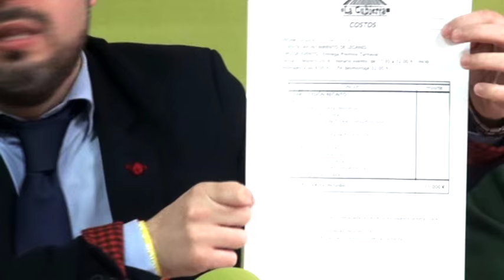Rueda de prensa de ULEG del 12 de abril de 2016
Vídeo íntegro de la rueda de prensa convocada por el Grupo Municipal Unión por Leganés (ULEG) el 12 de abril de 2016.

En este acto informativo el concejal y portavoz de esta formación explicó las mociones e interpelaciones que su grupo va a presentar al próximo Pleno del Ayuntamiento de Leganés, y su valoración sobre otros temas de la gestión municipal, tales como la oferta negociadora de los presupuestos por parte del Equipo de Gobierno, la dotación económica del Consistorio para la celebración de la corrida de toros del 16 de abril, así como el pliego de contratación para empezar a elaborar una revista municipal que se realizaría de manera externa a la empresa pública de comunicación LGMedios, según el portavoz de ULEG.